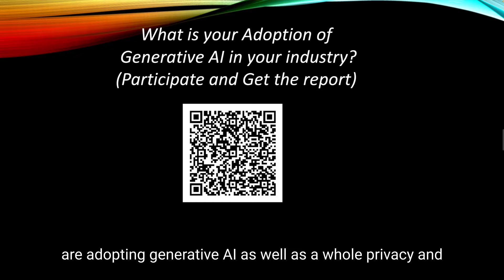Masterclass for Digital Success with Generative AI & Strong Data Governance.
🔥 Get ready to unlock a world of endless possibilities with our mind-blowing Masterclass on Generative AI! 🚀

🎟️ Register Now: Don't miss out! Secure your spot at the Masterclass today

🎁 Exclusive Offer: Be one of the first 100 to register and receive a FREE Certified AI Business Professional course worth $900! Act fast!

📅 Save the Date: July 21, 2023 | 8:45 am - 5:30 pm
📍 Location: Mochtar Riady Auditorium, SMU Administration Building Level 5, 81 Victoria Street, Singapore 188065

Are you ready to dive into the cutting-edge world of Generative AI? Join us for an unforgettable experience as we bring you invaluable insights from industry-leading speakers who are shaping the future.

Expand your network, exchange ideas, and forge collaborations that can shape the future of your industry. Together, we can unleash groundbreaking innovations!

Prepare to be engaged! Our interactive sessions and Q&A panels will ignite thought-provoking discussions. Take an active role, ask burning questions to experts, and explore diverse perspectives on the captivating topic of Generative AI. Get ready to broaden your horizons and fuel your critical thinking like never before!

By attending this event, you'll position yourself as an early adopter and an industry leader in the realm of Generative AI and Data Protection.

📅 Mark your calendars, set a reminder, and get ready for a groundbreaking Masterclass on Generative AI. Together, let's unlock the limitless potential of AI and revolutionize the way we work, think, and create! 💡🌐